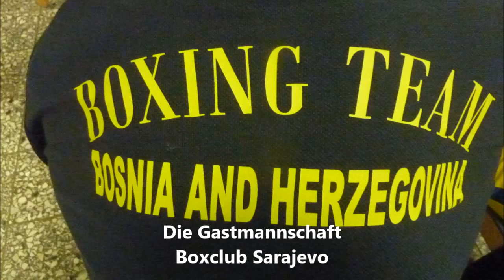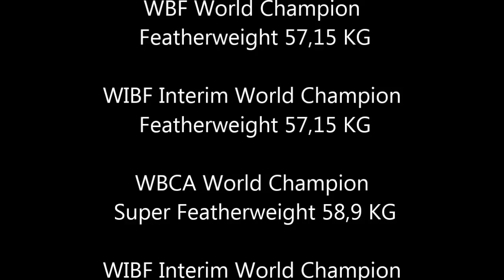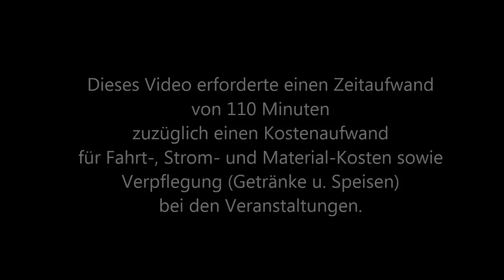Wittener BS * Boxen * Erich Schöppner Gedächtnis Veranstaltung * Bildimpressionen 2 * 19.10.2013